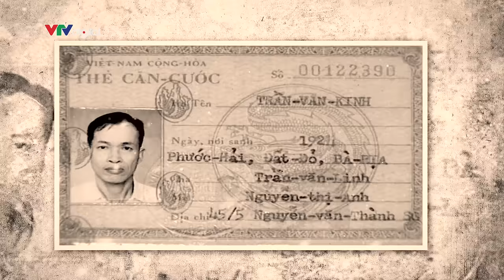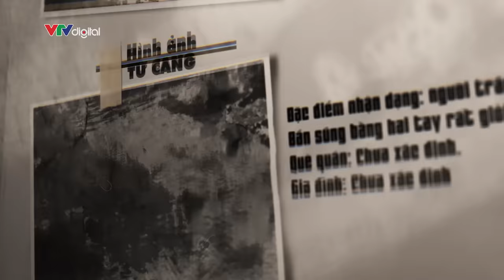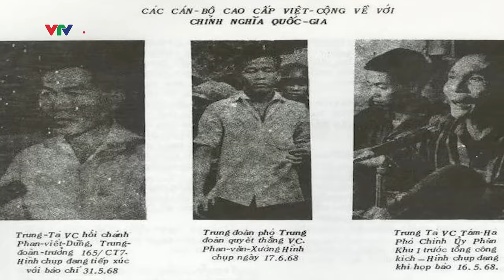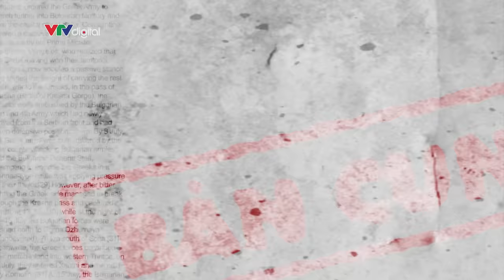Đại tá tình báo khắc lên ngực 4 chữ “Coi như chết rồi” | VTV24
Làm tình báo là xác định khắc ghi 4 từ “Coi như chết rồi”. Đó là tâm niệm của Đại tá tình báo, anh hùng lực lượng vũ trang nhân dân Nguyễn Văn Tàu (Tư Cang). Ông là cụm trưởng H63 - cụm tình báo tác nghiệp đặc biệt, nhằm điều tra các thông tin mật, mở mạch máu vận chuyển thông tin, tài liệu thông suốt, chưa một lần đứt đường dây dù trong giai đoạn gian khổ, ác liệt nào. Đây là nơi quy tụ những cái tên điệp viên tình báo khét tiếng trong cuộc kháng chiến chống Mỹ cứu nước như Phạm Xuân Ẩn, Tám Thảo, Tư Cang.